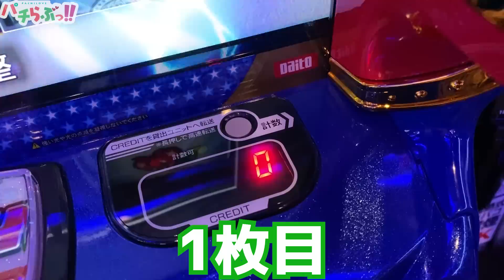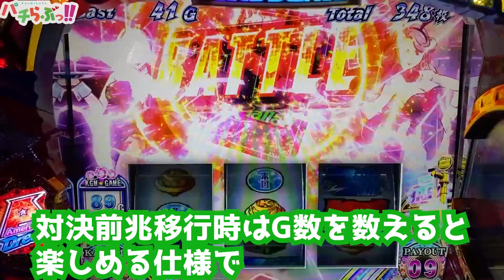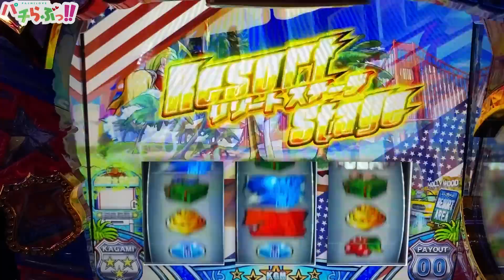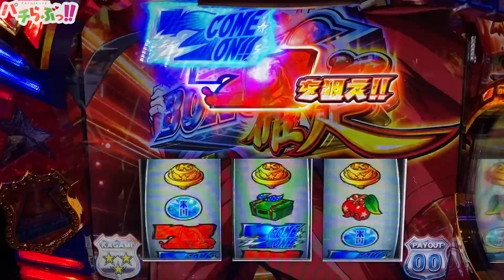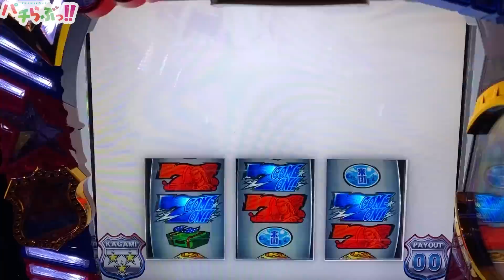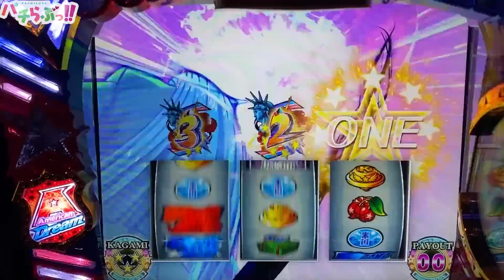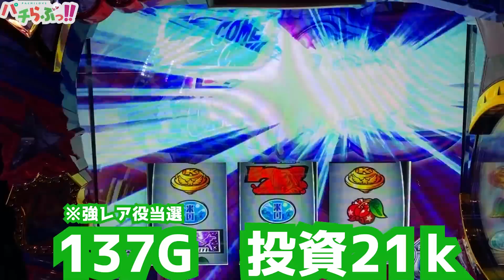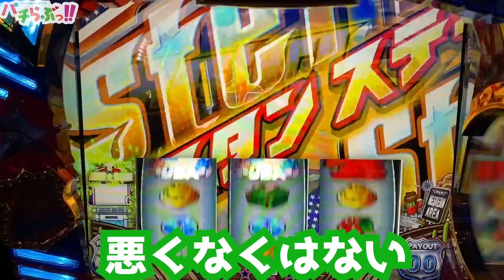【鏡 スマスロ】あと5日で絶頂引くまで [HEY!エリートサラリーマン鏡]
スマスロ　HEY!エリートサラリーマン鏡　新台
へいかがみ スマスロ